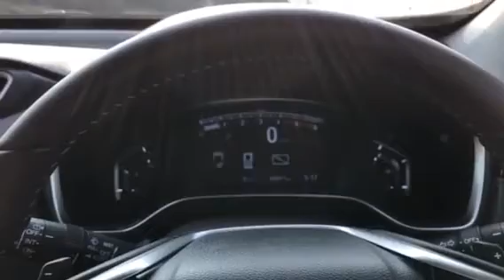รีวิว - ภายใน New Honda CRV iDTEC 1.6 Diesel Turbo